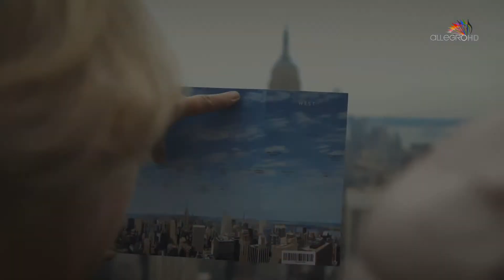A su TV: Una rivalidad musical - Furtwängler vs. Toscanini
Una rivalidad musical: Furtwängler vs. Toscanini
Un documental de Thomas von Steinaecker
Estreno viernes 16 de julio
21:00 ARG/URU
20:00 BOL/CHI/PAR
19:00 COL/ECU

Una de las rivalidades más férreas en el ámbito de la dirección orquestal protagonizada por dos hombres que marcaron un estándar en la profesión de director de orquesta: Arturo Toscanini y Wilhelm Furtwängler.

Uno de ellos fue un visionario, rigurosamente fiel a la partitura; el otro, con su radical subjetividad, fue reconocido incluso en vida como un espíritu de un siglo pasado. Uno se dirigía pasionalmente a sus músicos durante los ensayos, incluso los abofeteaba; el otro dudaba de sí mismo.

En la primera mitad del siglo XX, los dos directores eran venerados como estrellas populares. En 1931, ambos dirigieron en el Festival de Bayreuth por primera y última vez. Pero pronto la cortesía devino en una amarga enemistad. Cuando ambos directores se vieron obligados a declarar su apoyo o repudio del fascismo en sus respectivos países, eligieron caminos radicalmente diferentes.

21:00 ARG/URU
20:00 BOL/CHI/PAR
19:00 COL/ECU

📺 Sintonízanos
ARGENTINA 🇦🇷 Cablevisión 503
CHILE 🇨🇱 Zapping 136
COLOMBIA 🇨🇴 Tigo-UNE 323
ECUADOR 🇪🇨 TVCable 926
PARAGUAY 🇵🇾 Copaco 352 y Tigo 513
URUGUAY 🇺🇾 TCC 462 Nuevo Siglo 771 y PuntaCable 834.

⚠️ Si aún no disfrutas de Allegro HD en tu hogar, conoce cómo pedirlo